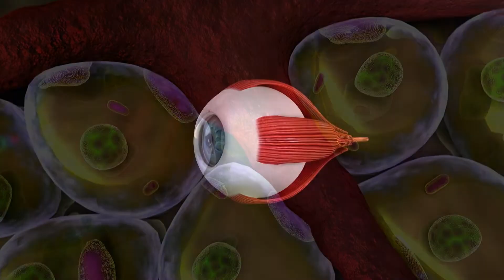What Is The Worst Type Of Diabetes?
Diabetes affects about 37.3 million Americans, or 11.3% of the population. Type 1 and type 2 diabetes are the most common types of the disease. Let's compare the two types of diabetes each other to see which is more dangerous.
Type 1 diabetes is an autoimmune disorder, whereas type 2 diabetes is primarily lifestyle-related. Type 1 diabetes also tends to show up early in life, while type 2 diabetes develops over time and usually shows up in people who are older.
To clarify, both Type1 and Type2 diabetics are equally at risk from having high blood sugar levels. We now know that it can destroy your organs, tissues, and cells, including your eyes, kidneys, and nerve endings. If you have type 1 or type 2 diabetes and are able to get your blood sugar levels under control, you will not experience the harmful symptoms of the disease as much.
So, what is the worst type of diabetes?
Since there is currently no treatment for type 1 diabetes, it is regarded as worse than type 2. Also, according to a 2010 analysis from the United Kingdom, type 2 diabetes can shorten life expectancy by up to 10 years, whereas type 1 diabetes can reduce life expectancy by 20 years or more.
The takeaway here is that our ability to manage our diabetes carefully and consistently determines whether we will be "better" or "worse." Don't wait until tomorrow to start. It's something you should do for yourself. I have a lot of videos that I've created to try and make managing this self-managed disease easier.